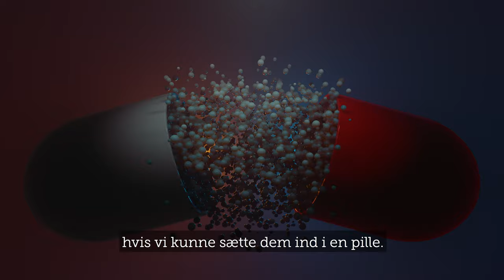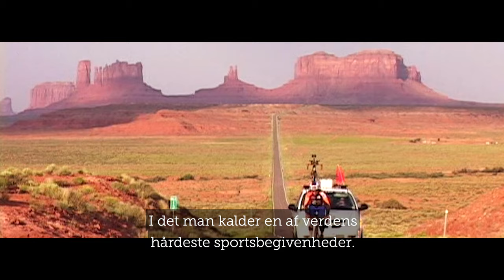Chris MacDonald møder gutterne fra Man Energy Solutions: Derfor er det svært at komme op af sofaen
Motionsguru Chris MacDonald mødes med fem gutter fra Man Energy Solutions til en snak om, hvorfor det er så svært at komme op af sofaen.